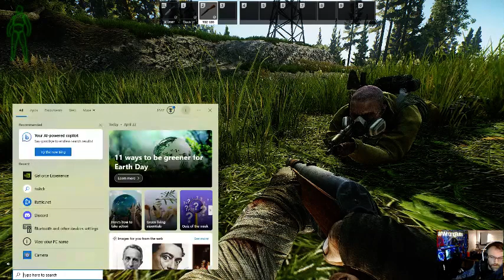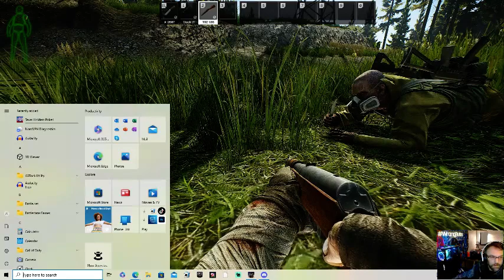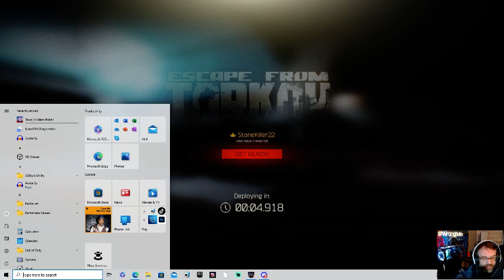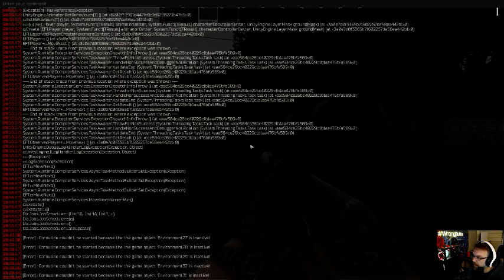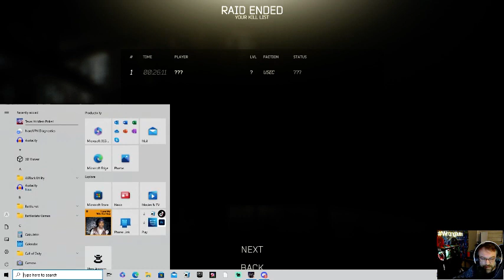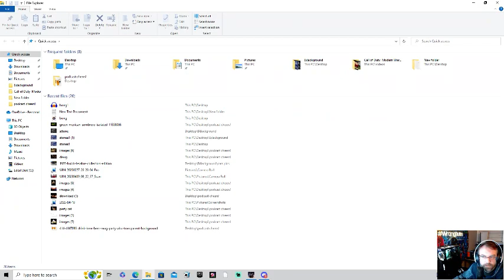SALEWA HUNT Shoreline Health Resort😁SALEWA HUNT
HAVE NOT FOUND THEM YET